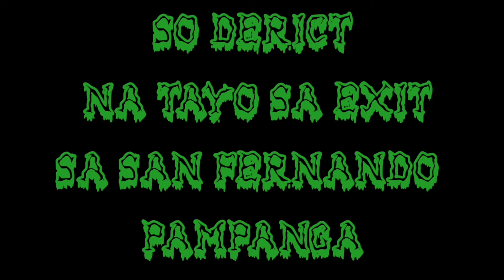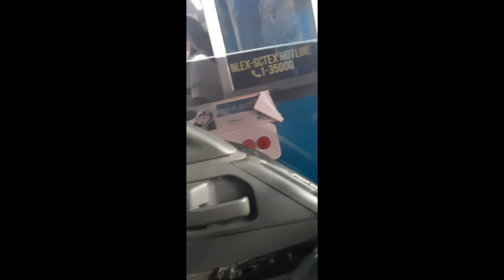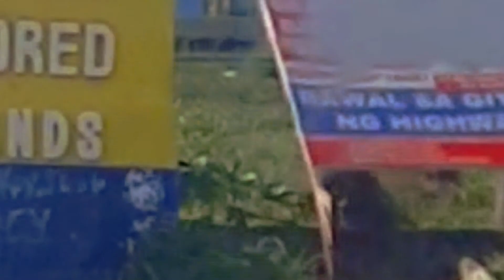NAVOTAS CITY TO ALAMINOS PANGASINAN . .Tara samahan niyo ko sa pag explore ng hundred islands. . .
Bulacan
Pampanga
Tarlac
Pangasinan to alaminos